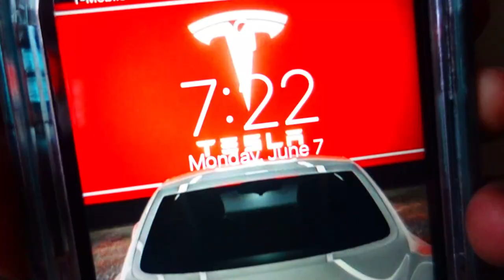OFFICIAL LABOR AND DELIVERY! Birth Vlog *Real & Raw* | Part 1